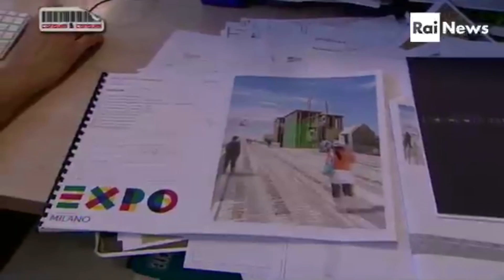Facce da Expo #3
La faccia da Expo si questa puntata è Romani Bignozzi, Responsabile Valutazione Economica dei lavori Expo 2015.